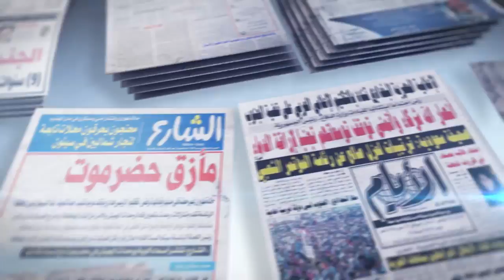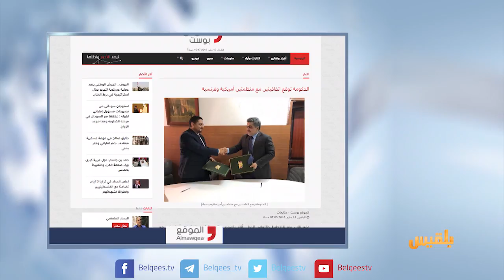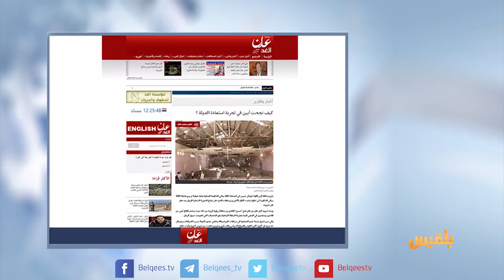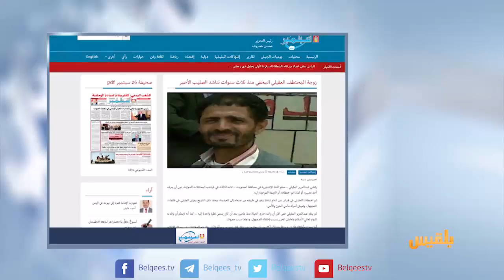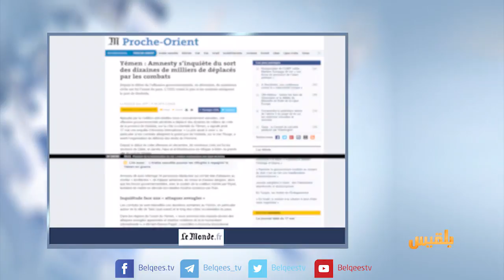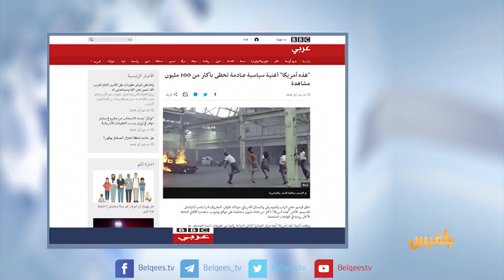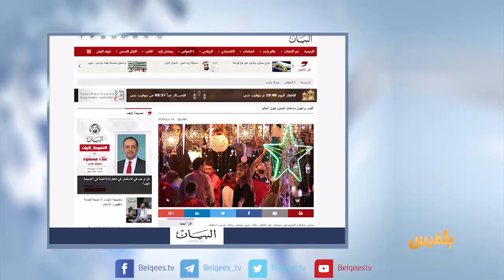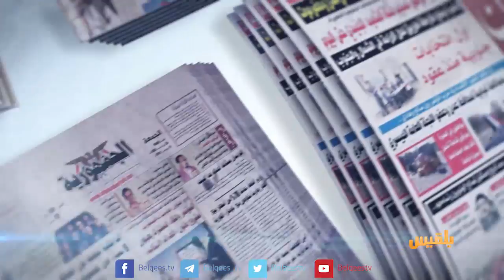كشك الصحافة | 17 - 05 - 2018 | تقديم: نضال الشبان